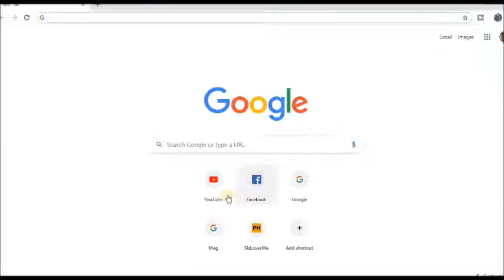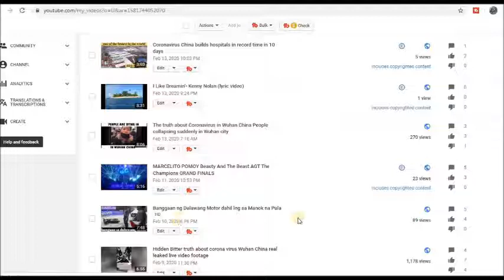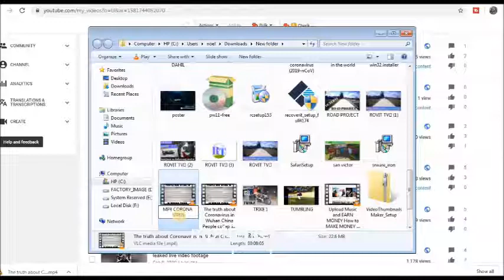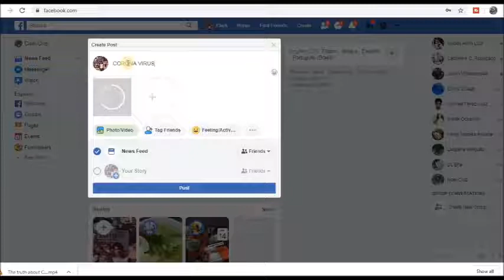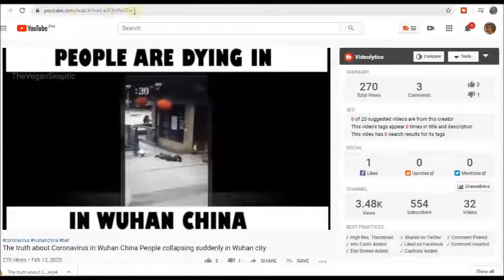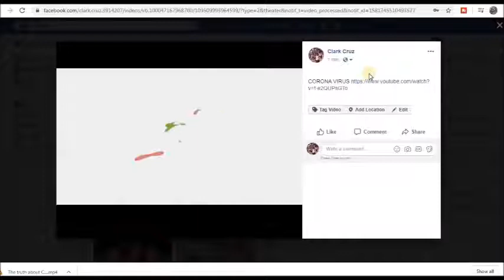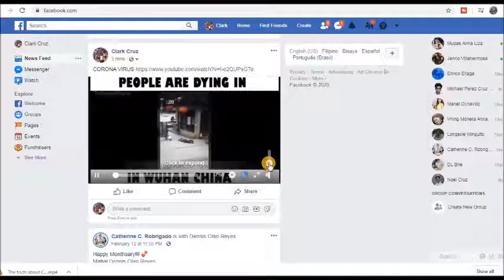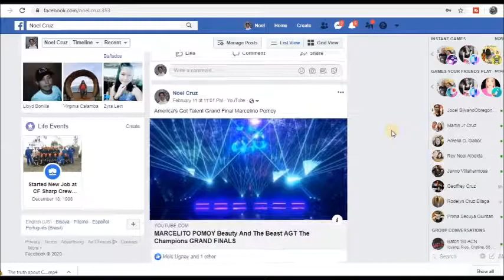How to upload Autoplay Video to Facebook/Paano gumawa ng autoplay video sa facebook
How to upload Autoplay Video to Facebook